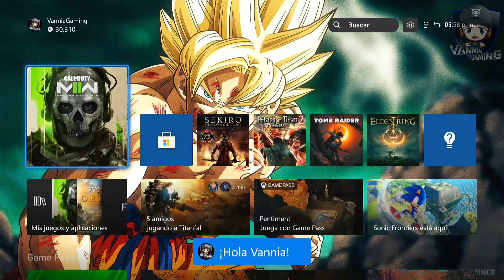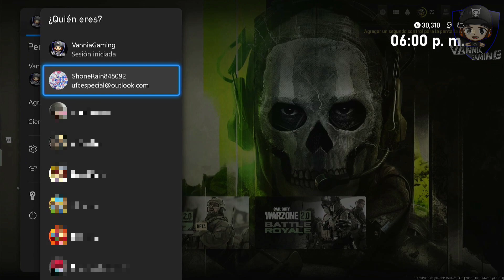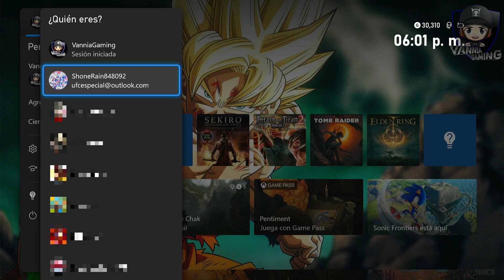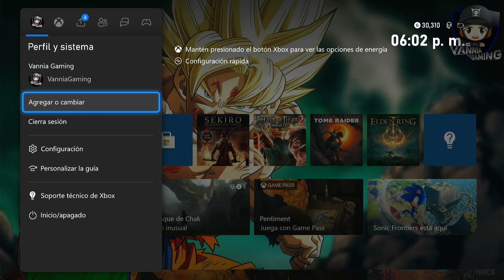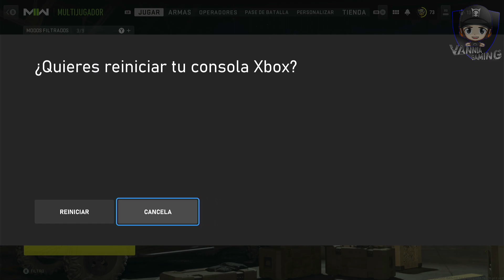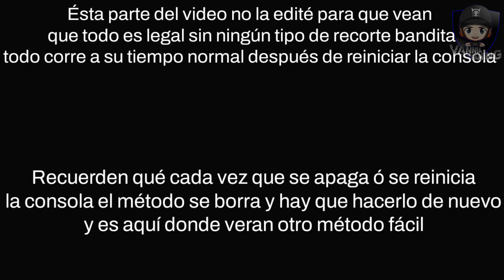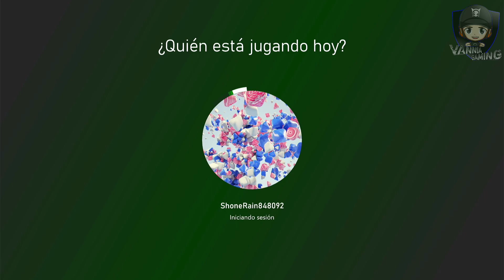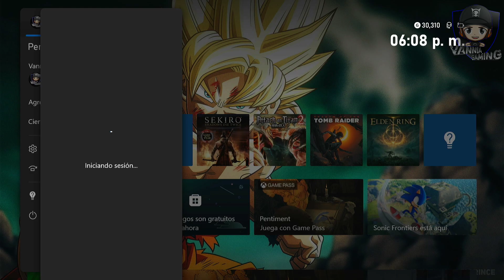Solución a Método de Cuenta Compartida [MODERN WARFARE 2] BUG DEL JUEGO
Bandita aquí les traigo la solución al video pasado qué subí, si eh leído sus comentarios del Video anterior y es por eso que aquí les traigo la solución qué a varios le ah estado pasando, espero les sirva y dejen sus comentarios si les funcionó, Gracias por visitar el Canal.

Que onda bandita espero les guste el contenido, y por aquí les dejo mi canal de twich en la que a veces hago directos de diferentes juegos multijugador, espero pasen a visitarlo y si gustan agregarme en xbox mi GT es Vannia Gaming y gracias por visitar este canal que apenas estamos empezando